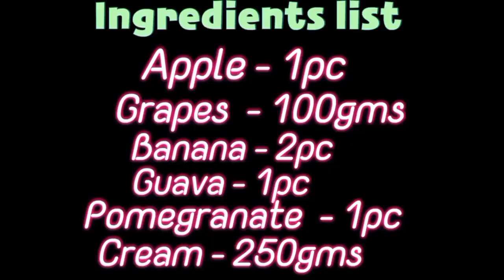बाजार जैसी फ्रूट क्रीम बनाये घर पर Fruit Cream Recipe Dessert Recipe